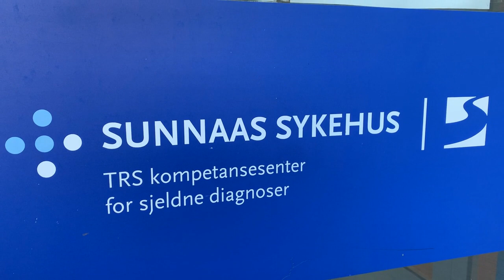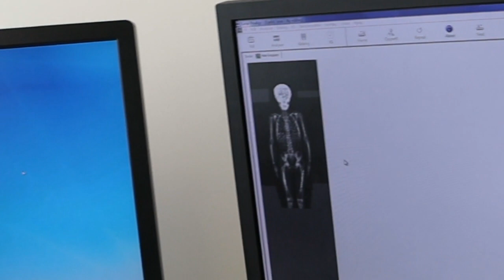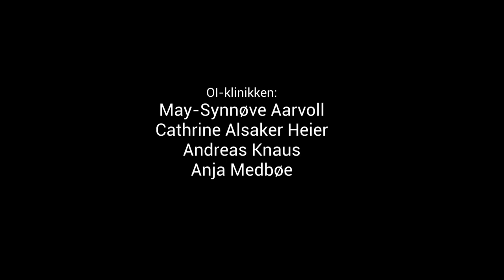Osteogenesis Imperfecta: OI-klinikken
I denne filmen forklarer overlege Lena Lande Wekre på TRS kompetansesenter for sjeldne diagnoser hva OI-klinikken er og hvilke undersøkelser de gjør.